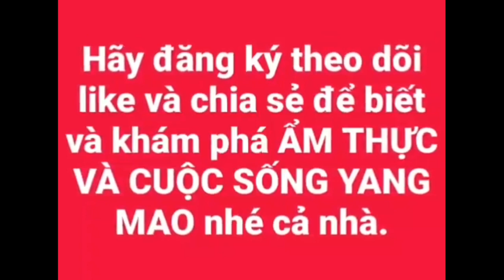CUA ĐỒNG/Copper crabs - prepare ingredients for new dishes.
*Nội dung chính của video là nói về một loại cua đồng.
Mọi người xem video nếu thấy hay thì hãy like và chia sẻ cho mọi người cùng xem.Và đừng quên đăng ký kênh bật chuông thông báo video mới nhất của mình nhé.